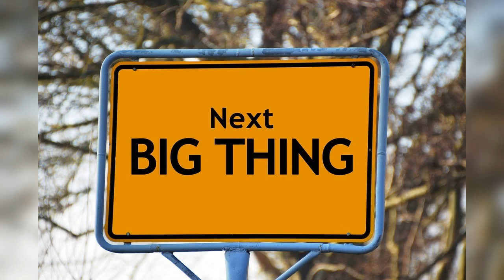Sovereignty + Packing Up and Moving On Over! – The Tamar Yonah Show [audio] 🎧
Will Israel actually apply sovereignty over most Jewish communities in Judea & Samaria? What is the difference between annexation and applying sovereignty, and what do the Arabs think about it? Are some Arabs supporting Israel in applying Israeli law? You will be surprised!

Plus, thousands of American Jews are now wanting to move to Israel, but coming from bigger homes and having lots of material wealth, they don’t know how they will be able to bring all of their ‘stuff’ from America to a more modest sized home here. On this show, you will get some basic starting tips on how to de-clutter, downsize, and only keep what you REALLY need and want. Everyone can use these helpful tips given on this program, whether moving or just wanting to make your home dwelling more manageable.

-with guests:

Nadia Matar, co-chairwomen of the WOMEN IN GREEN, and The Sovereignty Movement.

and

Rebekah Saltzman, Personal Organization expert who teaches people how to downsize and organize their homes. Find her on facebook at: ‘Balagan Be Gone’ and visit her